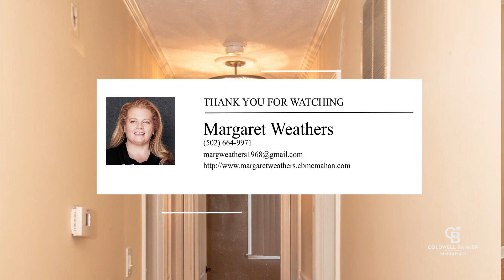4033 Addison Ln | Louisville Real Estate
Check out the new video for 4033 Addison Ln!

Margaret E Weathers
REALTOR

MRP (Military Relocation Professional)
ABR (Accredited Buyer Representative)
C2EX (REALTORS Commitment to Excellence)